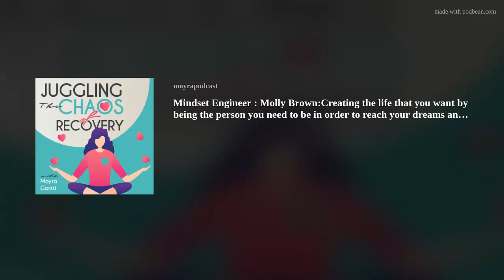Mindset Engineer : Molly Brown:Creating the life that you want by being the person you need to be in